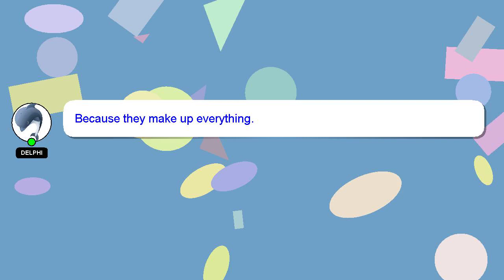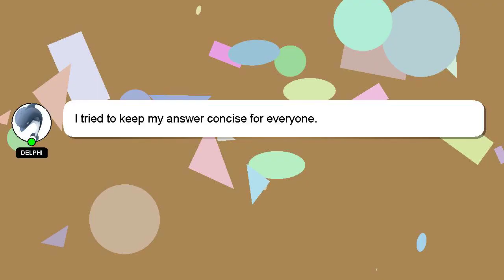How to refund madden 23 on ps5?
An introduction to myself in a few words, Howdy, my name's Delphi. Let me assist you in answering any questions you may have. - How to refund madden 23 on ps5?

Don't hesitate to leave a comment or start a chat if you have a more specific question. Your answer will be recognized and valued, and I will 'heart' it to show my appreciation.

*2 What we are experimenting :*